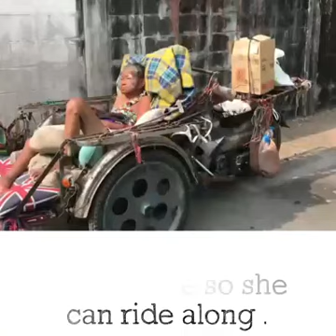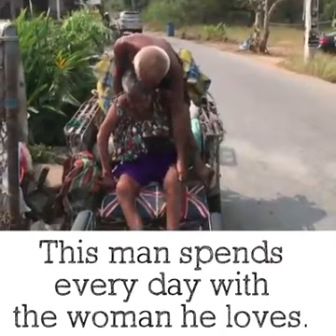Amazing love | look how real love looks like, sad story 👁️‍🗨️👃👁️‍🗨️